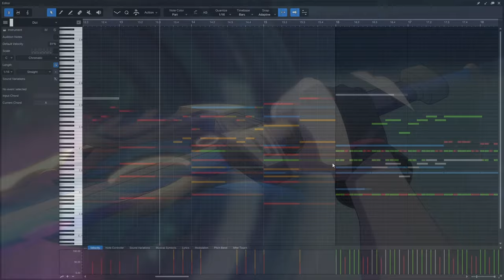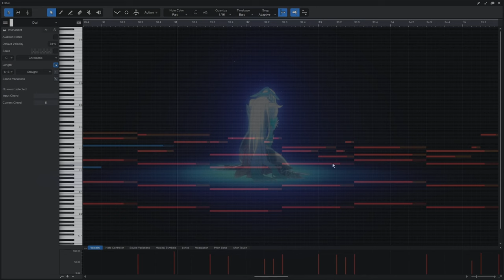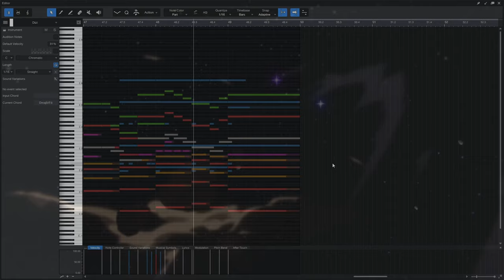A Flash | Honkai Star Rail Cinematic OST | Soundtrack Cover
(If the Artist wishes to have the Thumbnail taken down they can request to do so)

It is strictly prohibited to use my covers/arrangements for Podcasts (Spotify/Apple Podcasts)
Also DO NOT make remixes using the audio file my covers, and DO NOT illegally distribute my music